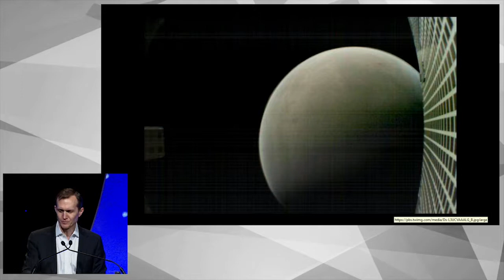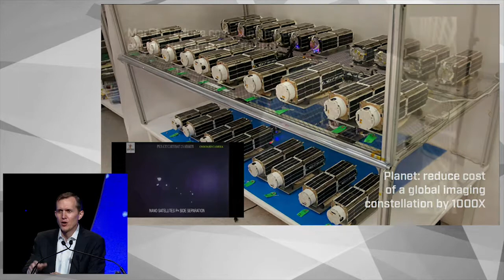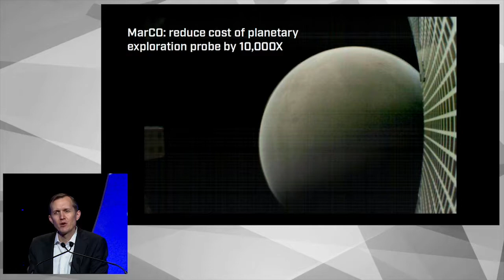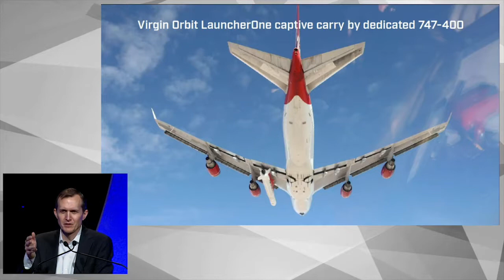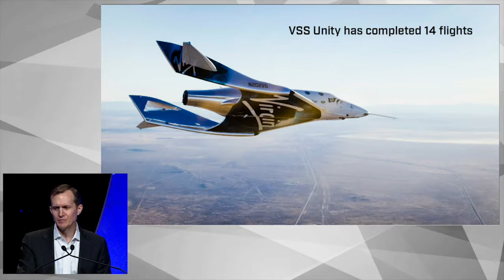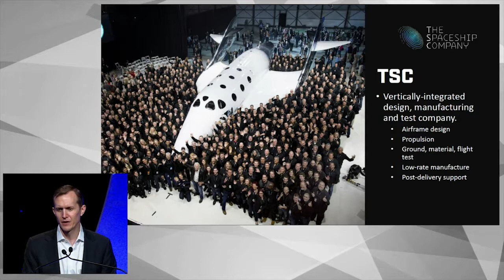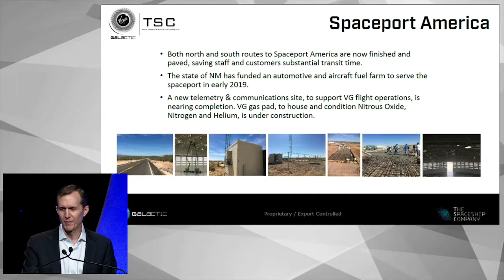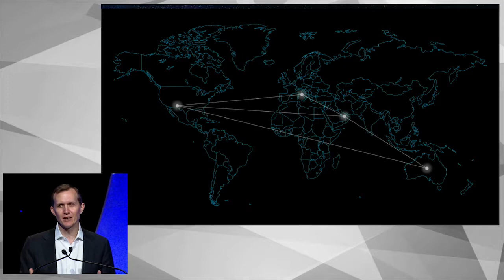SpaceCom 2018 Keynote 01 - Transforming Space Commerce